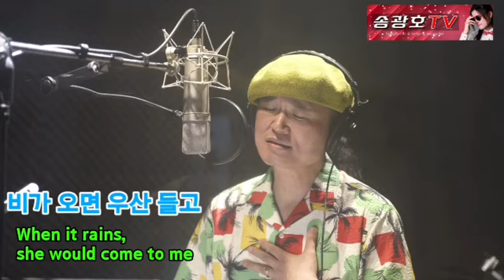김호중 할무니 작곡가 국내 최초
중국어 버전에 이어서
두번째 영어버전으로 올림니다
할무니를 사랑해주시는 모든분들께
깊은 감사를드립니다